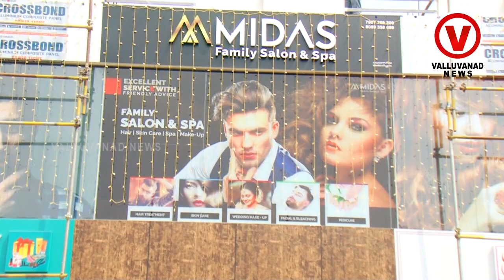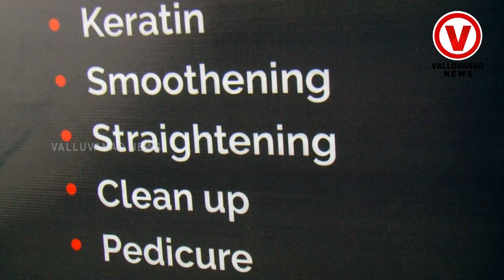അങ്ങാടിപ്പുറത്തുകാരുടെ സൗന്ദര്യ സങ്കൽപ്പങ്ങളെല്ലാം ഇനി മിഡാസിന് വഴിമാറും